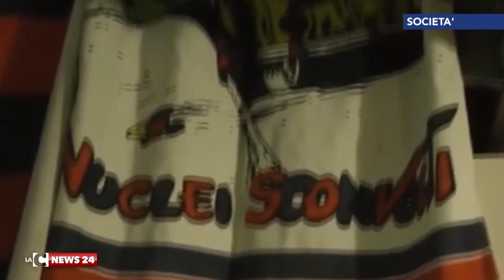la terra di piero apre ai bisognosi